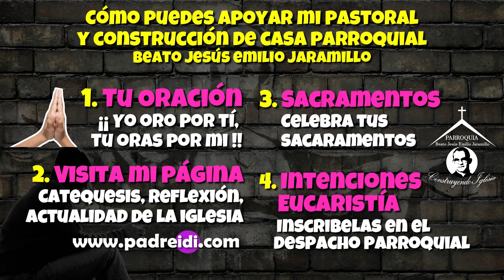Agosto 18, San Alberto Hurtado, "Dar hasta que duela", Santo Chileno fundador del hogar de Cristo,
un faro en el horizonte,
historias de un santo,